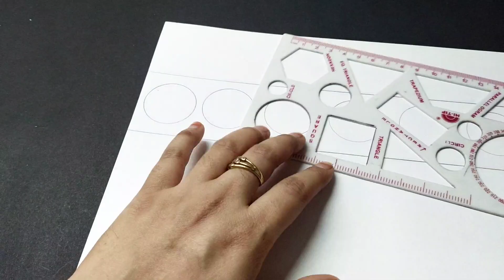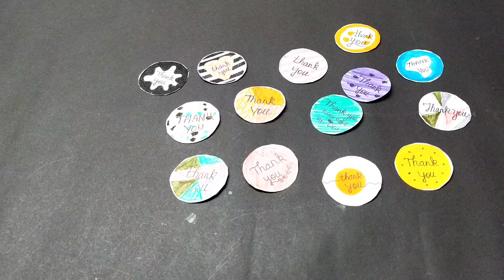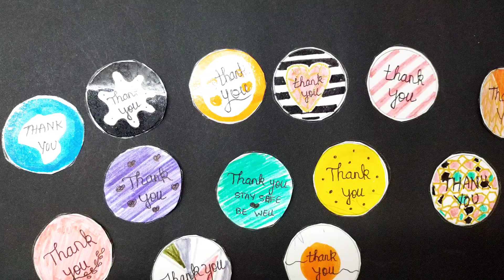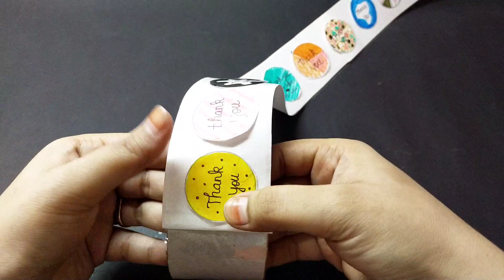Diy Thankyou Stickers/diy package seal stickers/homemade seal label sticker/easy way to make sticker